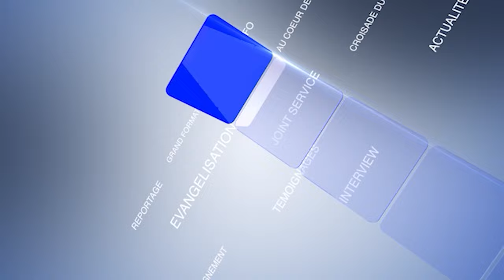LE JOURNAL DE LA RTVC DU 14 NOVEMBRE 2023